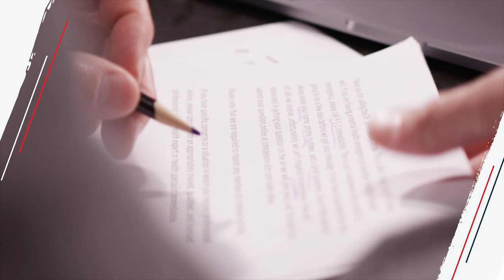Who’s REALLY to Blame for Your Bad Relationships?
On today’s show, we hear about:
- A 64-year-old woman wondering if she’s the reason for all her failed relationships
- A mother worried about her daughter’s self-destructive behavior
- A wife desperate to get her financial infidelity under control

Twitter (@johndelony)
Instagram (@johndelony)